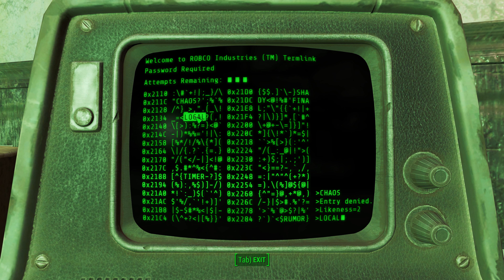Fallout 4 (Survival/Ironman) - Part 4: "Concord Fallacy"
Mr White continues on to concord wherein he stumbles upon a group of besieged settlers.. the last remnant of the legendary minutemen..

This is a complete LP (Let's Play) of Fallout 4. I am playing on the hardest difficulty of survival, and am not allowed to die (permadeath), no saving (except for beds - save and quit) and no loading allowed. No fast travelling allowed.
Ironman.
 4K at 60fps on absolute ultra.
 As I was with the New Vegas playthrough, I am a completionist and a perfectionist, through and through. I'm minmaxing and trying to keep as many opportunities open as possible. For example, I want every unique item and I want to pass every charisma check. I want to have everything be synergised and efficient. I want my character to be as powerful as possible, in the end, and not have wasted a single opportunity or closed off any possibility unless deliberately - to open other opportunities.
 I intend to explore the whole of the commonwealth, complete all of the DLC when it arrives, and complete the main storyline.. and find every single coffee mug.
In short, a perfectionist, minmaxist, completionist playthrough on the hardest difficulty... and on ironman.

If you have any questions about my decisions, want something to be explained in the future or think I should go somewhere and do something or try something, leave a comment and let me know.

My complete gaming setup: